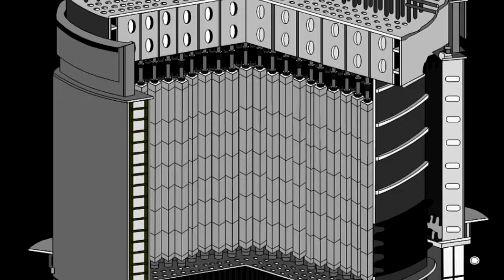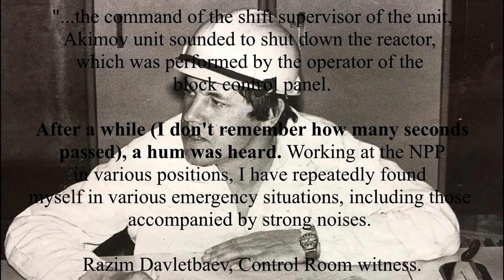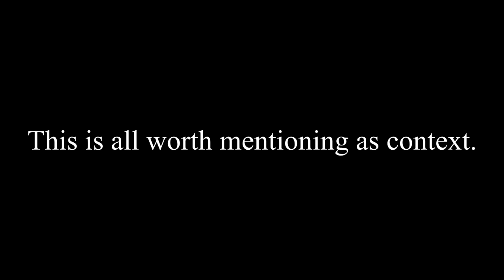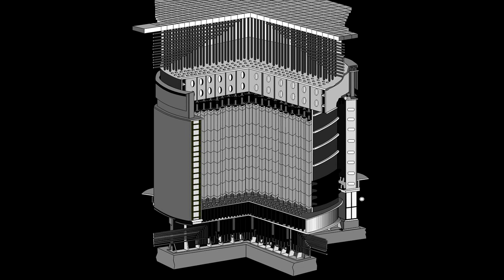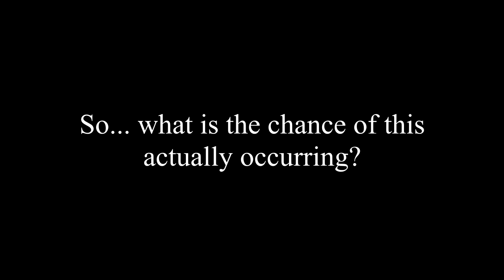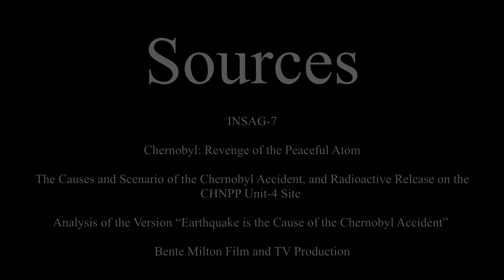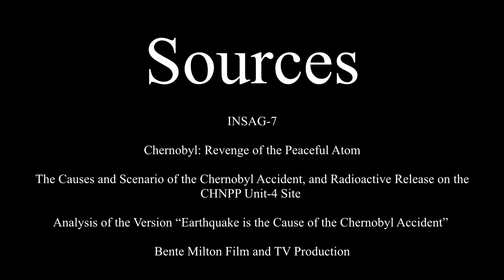Chernobyl Explosion Theories: Earthquake Theory - The Strangest Chernobyl Conspiracy?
Almost everyone can agree on the events that unfolded at Chernobyl. It is established fact that 01:23:39, the AZ-5 button was pressed, and the control rods began to descend into the reactor. The graphite displacers attached to the bottom of the control rods displaced water in the lower 1.25 metres of the reactor, causing a sudden and dramatic increase in power at the bottom of the reactor. What nobody can agree on is what happened after 01:23:44 AM. Some form of explosion tore the building apart, but the nature of the explosion remains unknown. Countless theories have been suggested; these are just a few of them.

This theory is by far the strangest theory I have encountered so far, and does away with the universally accepted INSAG-7 version of events, where the stability of the reactor is replaced by a rapid surge in power due to the graphite displacers. Today we will look at earthquake theory, and the conspiracy theory that surrounds it.